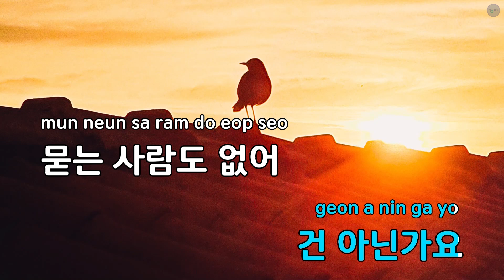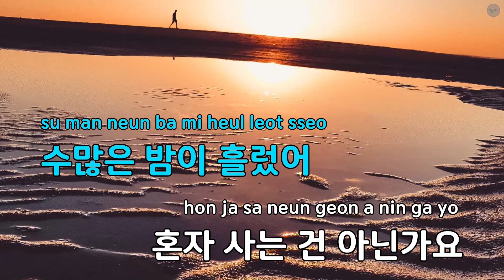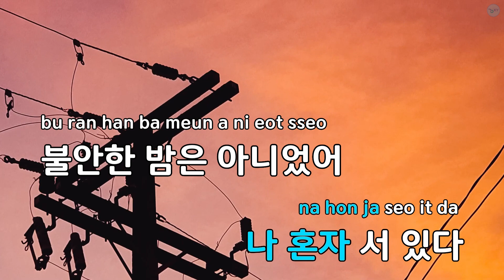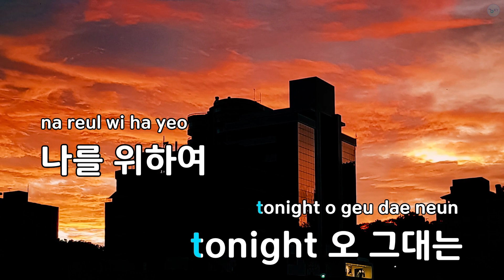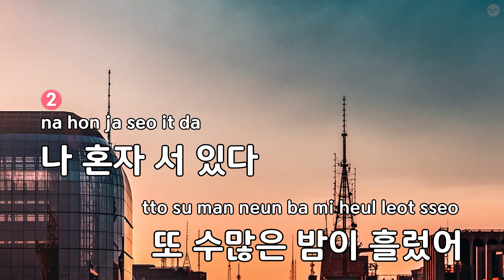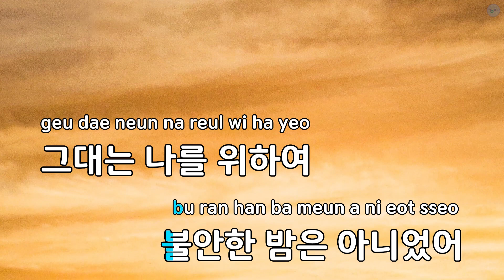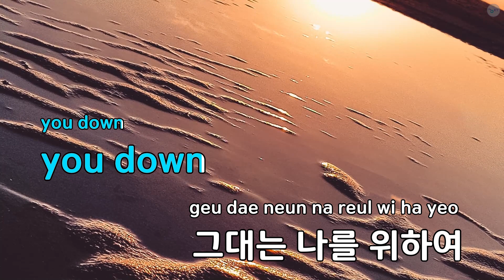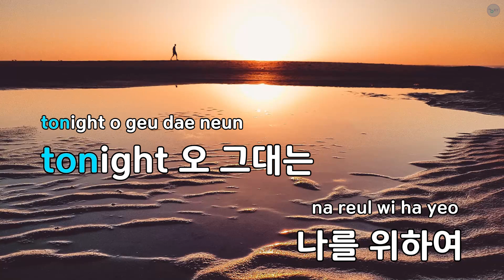너는 나의 - 이소라 (KY.97715) / KY KARAOKE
"★ 곡 정보 ★
번호 : 97715
제목 : 너는 나의
가수 : 이소라
작사가 : 이소라
작곡가 : 김민규

Copyrightⓒkeumyoung